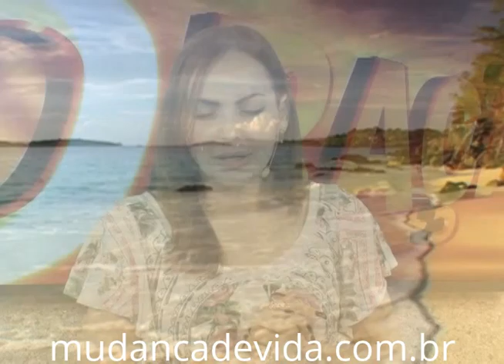Não ceda ao medo - Bispa Cléo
Referência : Jó 3.25-26